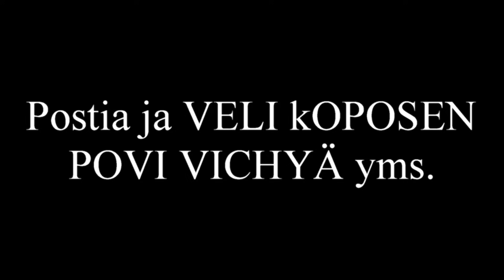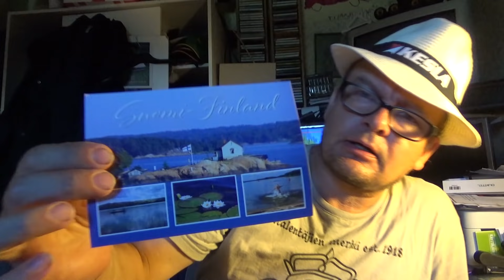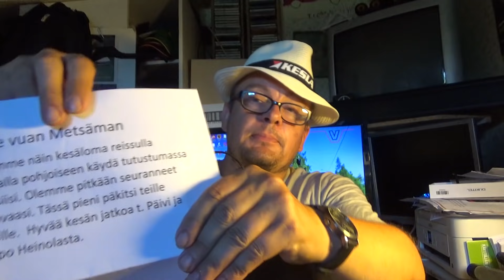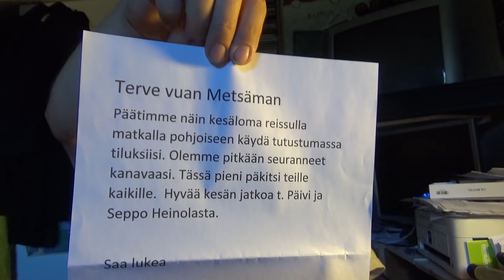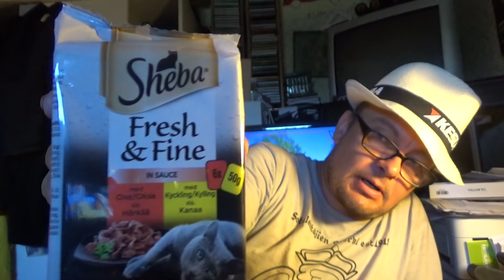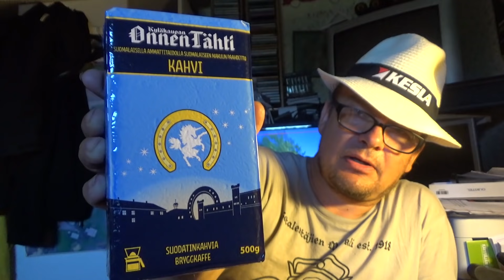Postia ja VELI KOPOSEN POVI VICHYÄ !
Katsojapostia ..